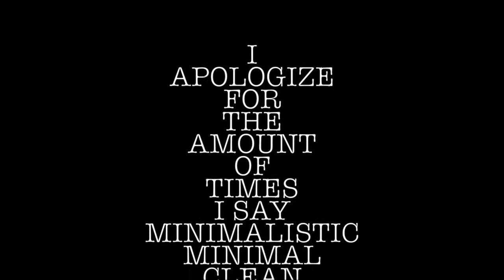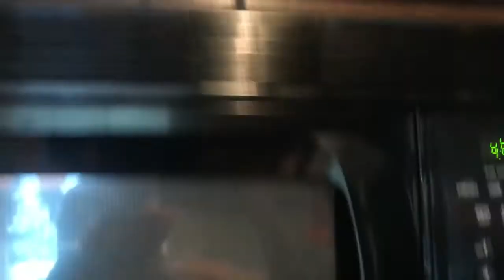Minimalistic Studio Apartment Tour| Dallas TX | Simple Living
Hey guys I hope this video of me living intentional and with what I need inspires you to value what you have and love your environment. I love that more and more people are seeing the value in minimalism - which doesn't mean lacking in things but to be happy with the things you got. Minimalism looks different on everyone because everyone has different tastes - also minimalism isn't just white on white or black on white... it could be colorful... for example I would love my apt to be filled with plants and it would still be considered minimalist because plants are important to me while not so much to others. let me know if you're a minimalist and if you are whats ur style?!

***What I forgot to say is that when you're a problem solver/minimalist and you have to change a plan. not doing the plan is always an option as well and that is okay. knowing that maybe its out of budget or not something you want to invest in makes choices easier to make!***